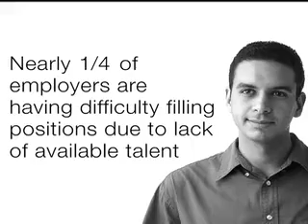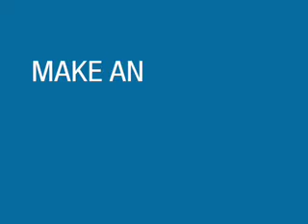DEMO REEL 320x240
Primum Marketing Communications video demo reel